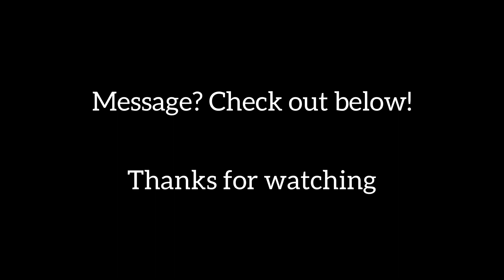Sin to Fit in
Hey everybody I made this video for all those people with friends that aren’t friends for you. There is always somebody that isn’t gonna be comfortable with your walk with God. We live in sin daily so the flesh is used to going against God, you’ll see that in people’s reaction to you when you proclaim what you believe in. It’s better to walk with God then with the world because Jesus is going to judge us one day based on how you lived your life and trust me you don’t want him saying he doesn’t know you, because you didn’t act like you knew him in front of the world. Please don’t treat him like a side piece that you only with behind doors, I was that person, but now I’m free from the world’s opinions and trust me… you can’t buy this peace, it’s not always happiness but it’s always peace! Love 🤲🏽❤️